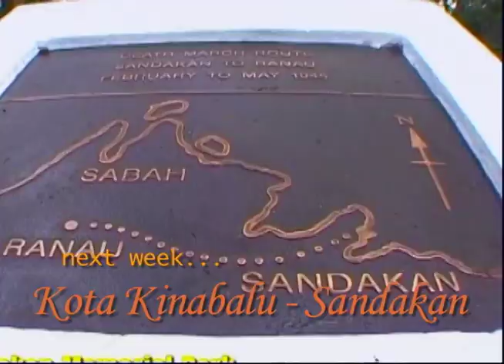South East Asia: Kota Kinabalu to Sandakan | Season 1 Ep 3 Trailer | Asian Air Safari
Malaysia : From Top to the Tip